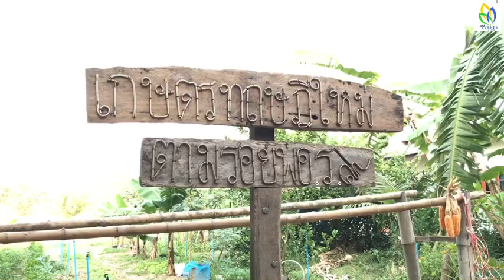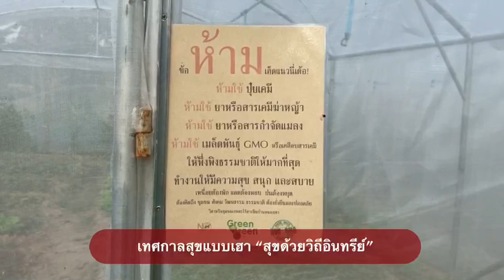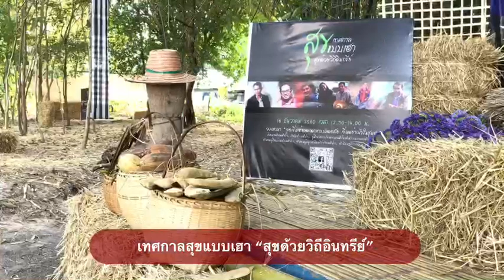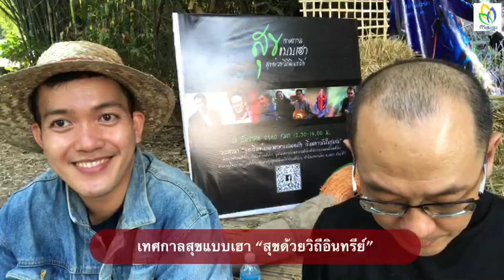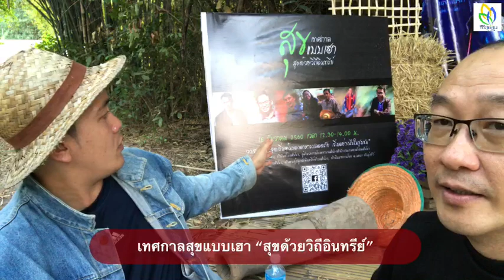เทศกาลสุขแบบเฮา ตอน สุขด้วยวิถีอินทรีย์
คุยกับ ธวัชชัย นนทะสิงห์
ผู้ประสานงาน เทศกาลสุขแบบเฮา ตอน สุขด้วยวิถีอินทรีย์